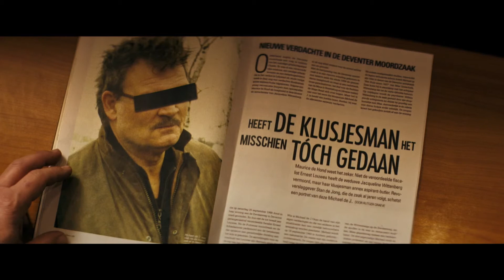Kolkend | Freek de Jonge en Bas Haan | 17 februari 2021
Presentatrice Cunera van Selm gaat met Freek de Jonge in gesprek over zijn rol in de film ‘De Vogelwachter’ en zijn theatervoorstelling ‘Asociale Afstand’. Daarnaast zit journalist Bas Haan aan tafel. Hij is schrijver van het boek ‘De Deventer moordzaak’, waar de film ‘De Veroordeling’ op is gebaseerd die op 15 april uitkomt in de bioscoop. Daarnaast gaat Kolkend langs bij Edisonwinnaar Philippe Elan die samen met Reyer Zwart in het theater zal staan.